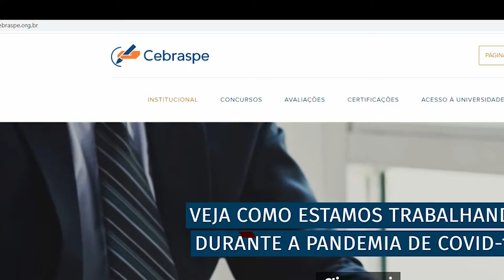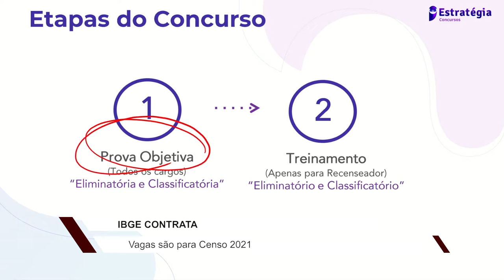IBGE abre inscrições para 204 mil vagas temporárias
São 181.898 vagas para recenseador, 16.959 para agente censitário supervisor e 5.450 para agente censitário municipal.